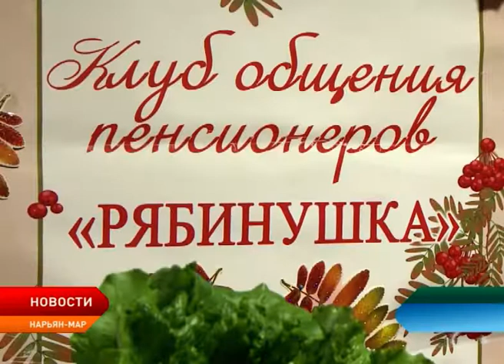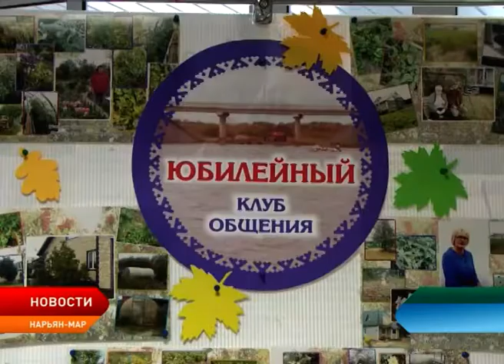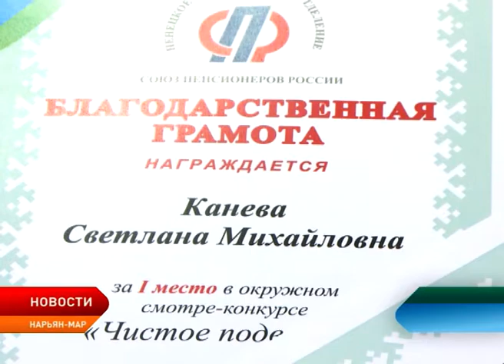В Нарьян-Маре наградили победителей конкурса «Чистое подворье»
Удивительной красоты цветы, совсем непривычные для местных широт, гигантская морковка, кабачки и даже тыквы — в Нарьян-Маре награждали победителей конкурса «Чистое подворье». Участие в этом году в нем приняли 99 человек. Конкурс проводится союзом пенсионеров в 19-й раз.